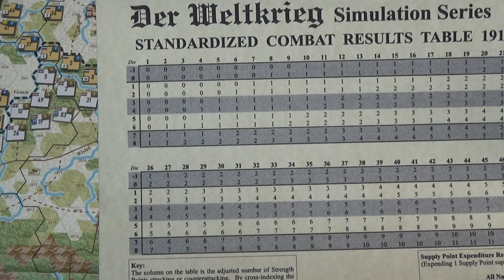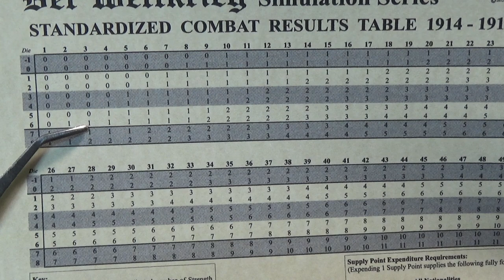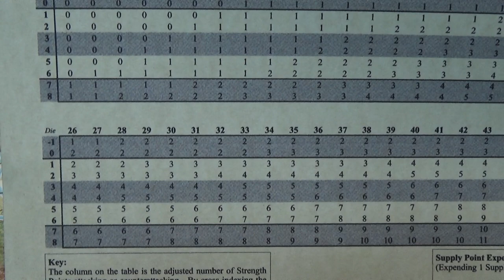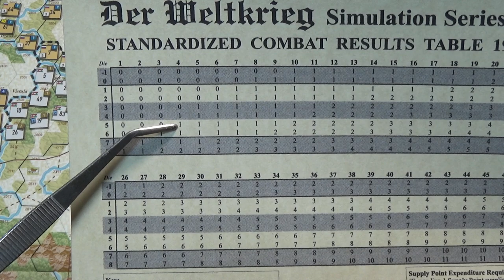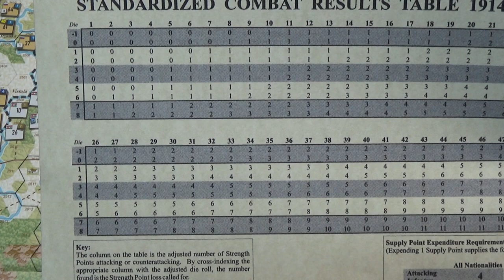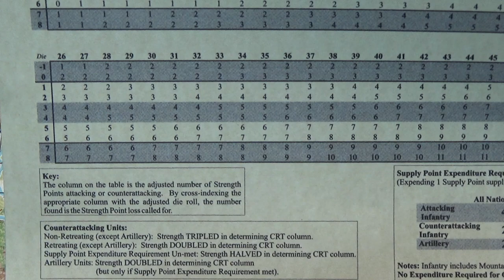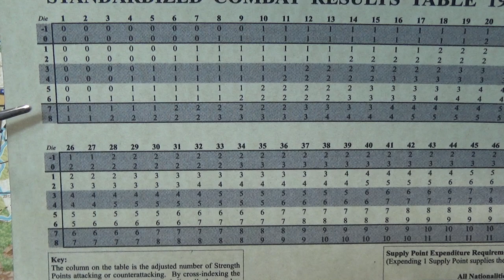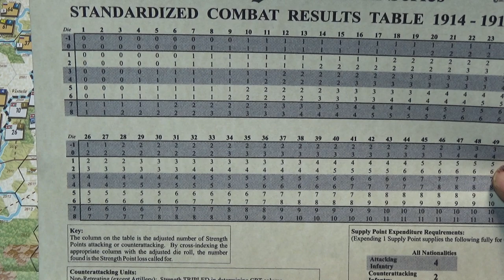Der Weltkrieg - TG 304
Action continues, this time along the left flank of Ruzsky's Risk, now leaving just the 5 Russian Divisions pouring in across the Bug River Bridge towards an entrenched position, held by the lone and weakened Austrian 23rd Infantry Division - 01 November

Bizalom ban a lövészárok !!